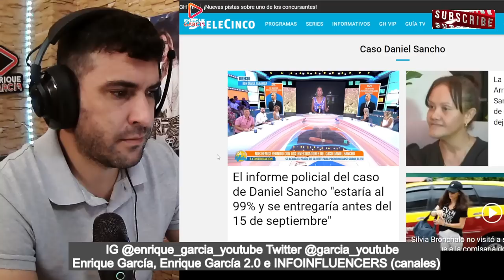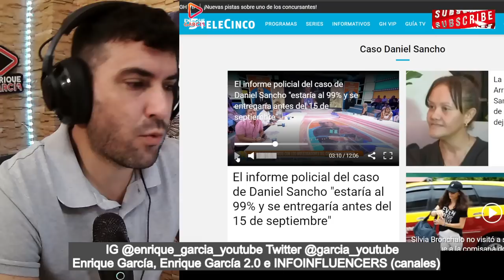¡SIN CONSENTIMIENTO! La policía tailandesa FILTRA el MOTIVO de la VISITA de Silvia Bronchalo CUARTEL